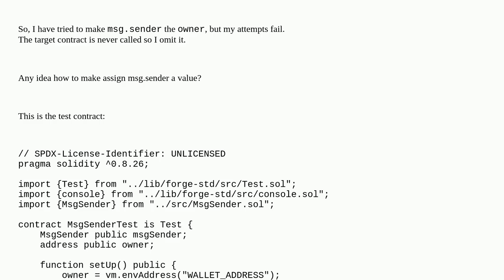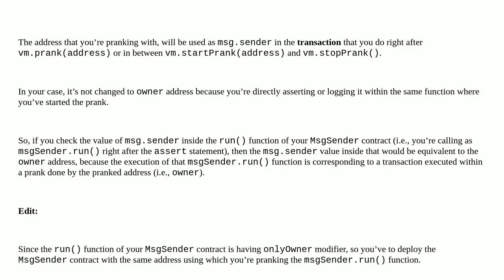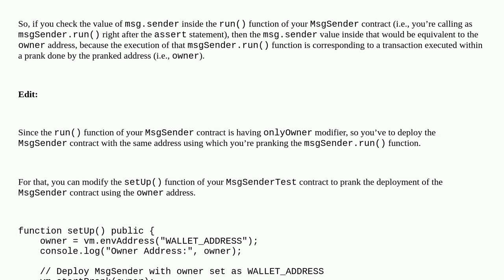Ethereum: Attempting to force msg.sender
Attempting to force msg.sender

A special thanks goes out to the community

  forge test solidity-0.8.x solidity foundry